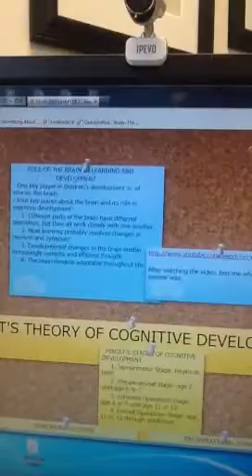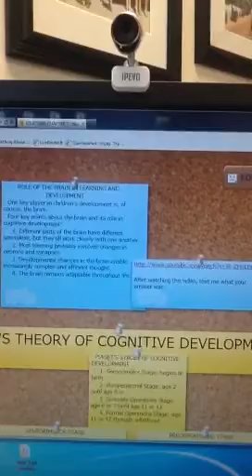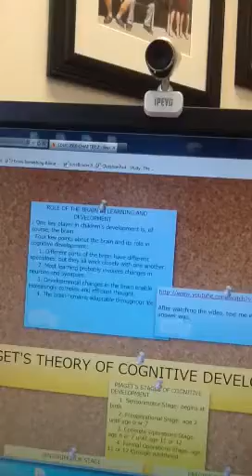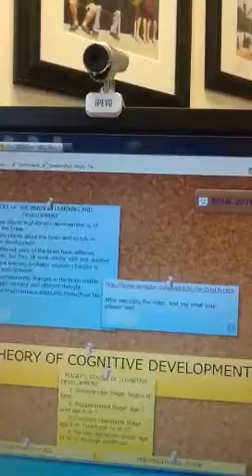CH 2: Role of the Brain in Development